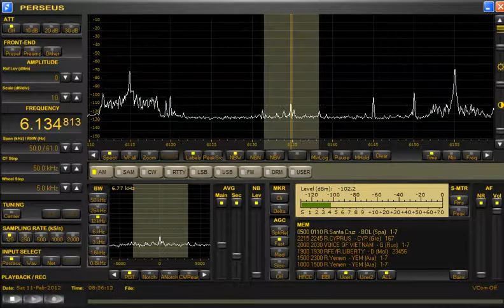6134.81kHz Radio Santa Cruz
Date&Time is UT.
Date.Wednesday 08-February-2012
Time.08:50～08:56
Language：Spanish
Antenna：ALA1530S+（ENE-WSW）
Comment：This is noisy...